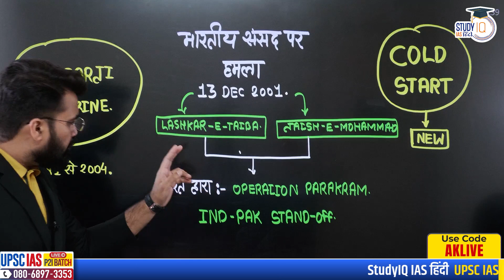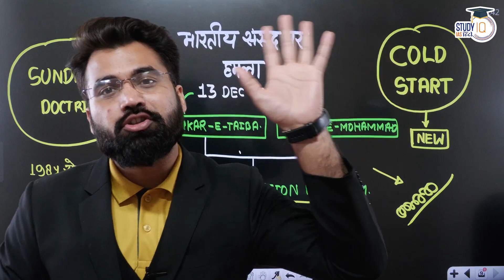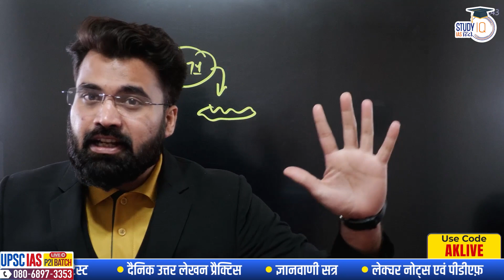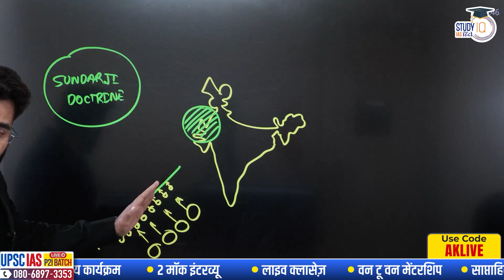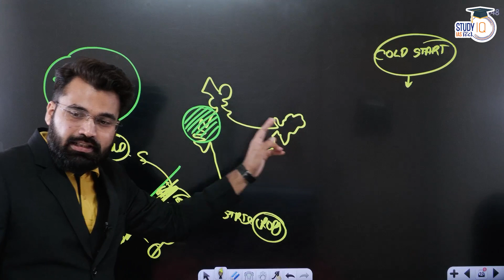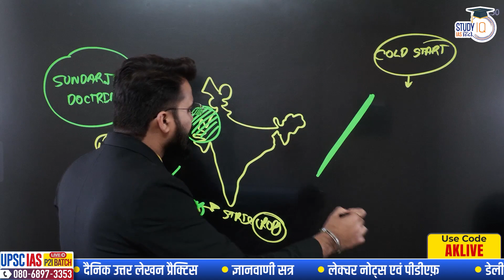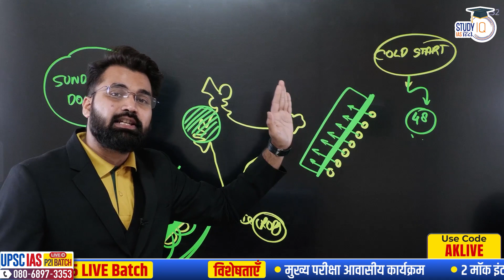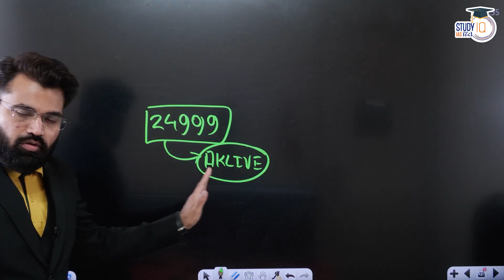Cold start doctrine - After Parliament Attack | Indian Military Doctrine | UPSC| StudyIQ IAS Hindi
बैच 14 दिसंबर 2023 से शुरू हो रहा है | बैच का समय शाम 6:00 बजे

UPSC IAS Live SIP+ 2024 Hindi Batch
एडमिशन की अंतिम तिथि 16 दिसंबर 2023 | बैच का समय दोपहर 12:00 बजे

UPSC IAS (Mains) Hindi Literature Optional Live 2024 (Comprehensive) December Batch
बैच 14 दिसंबर 2023 से शुरू हो रहा है | बैच का समय 1:00  बजे प्रतिदिन |

UPSC CSE Prelims Test Series 2024 (Hindi Batch - 06)
बैच 13 दिसंबर 2023 से शुरू हो रहा है

In this video Abhinav sir will going to discuss about a important military doctrine called cold start which was developed by Indian defence command after the parliament attack in 2001 to tackle Pakistan defence forces. This doctrine is actually a placement of  Sundar ji doctrine which was not very much effective during the stand of between India and Pakistan in 2001 and India's operation called parakram against Pakistan.